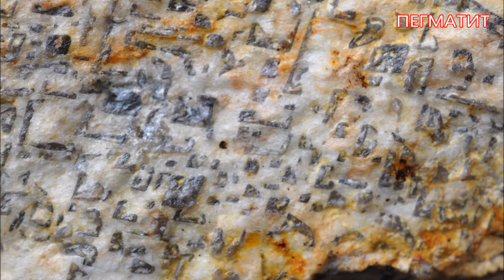КАМНИ ПОЛЕЙ ЮЖАКОВО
Камни с полей Южаково: халцедон, пегматит, кварц. Разные рисунки и окраски халцедонов, весьма интересны. Поиск этих образцов в предыдущем видео
Произведение «КАМНИ ПОЛЕЙ ЮЖАКОВО» созданное автором по имени Владимир Маковецкий, публикуется на условиях лицензии Creative Commons «Attribution» («Атрибуция») 4.0 Всемирная.